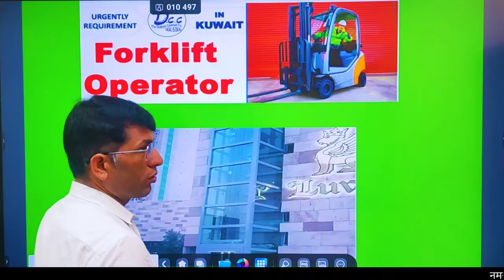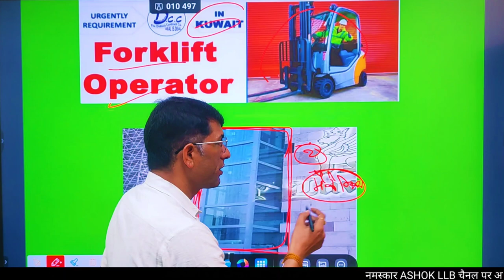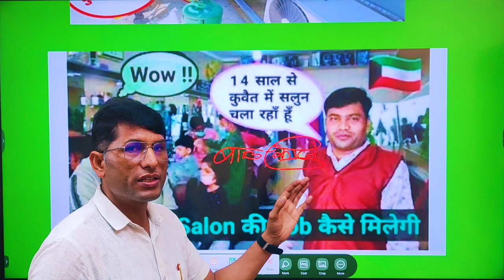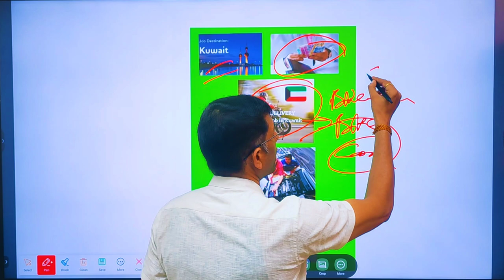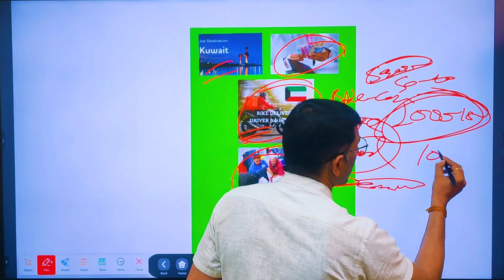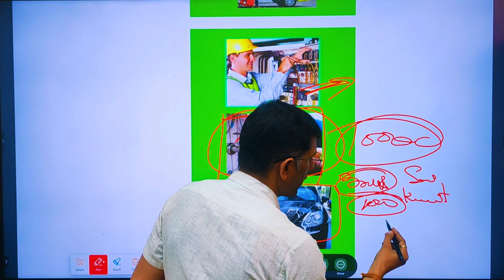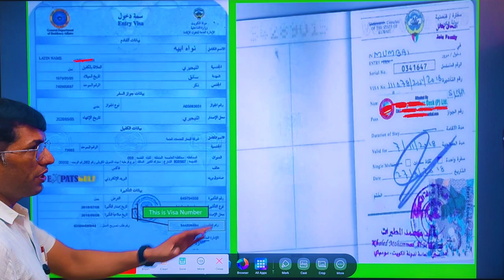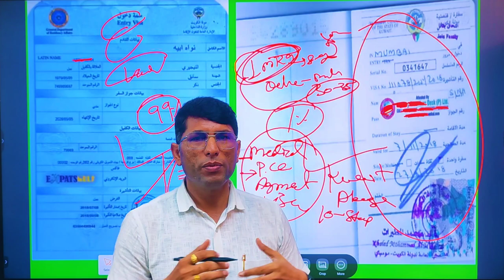Go to Kuwait and learn these 11 types of jobs and earn one lakh rupees per month. salary in Kuwait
कुवेत जाओ इन 11 प्रकार के जॉब सिख कर एक लाख रुपये महिना कमाओ। कुवेत में एक लाख महिना सेलरी इस वीजा Go to Kuwait and learn these 11 types of jobs and earn one lakh rupees per month.  One lakh monthly salary in Kuwait on this visa

👉आप कानूनी जानकारी कोर्ट केस, जमीन केस, तलाक केस, लडाई झगडा केस, चेक केस, कब्जा केस, 420 केस, धोखाधड़ी केस आदि सभी परकार कि कानूनी एडवाइज सालह  भी ले सकते हैJob advise Ashok LLB चैनल ओपन करे और सब्सक्राइब करें 👇👇👇🇮🇳🇮🇳🇮🇳✈️✈️✈️

kuwait in jobs for indian
kuwait in jobs online
kuwait in jobs driver
part time jobs in kuwait
jobs in kuwait for foreigners
jobs in kuwait with salary
teaching jobs in kuwait
accountant jobs in kuwait
kuwait jobs in airport
kuwait jobs and salary
kuwait jobs apply online
kuwait jobs accountant
kuwait jobs in oil and gas
kuwait airways jobs
what jobs are available in kuwait
kuwait high demand jobs
how to get job in kuwait
oil and gas jobs in kuwait
data analyst jobs in kuwait
admin jobs in kuwait